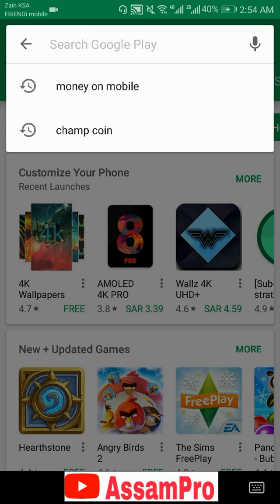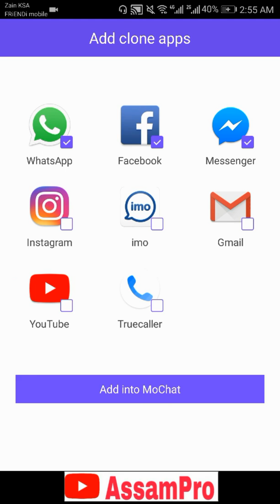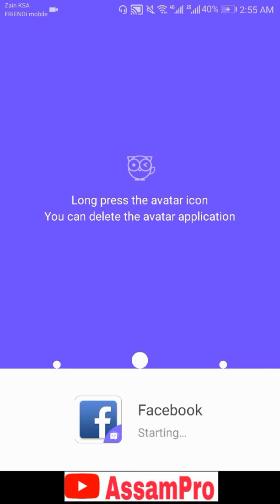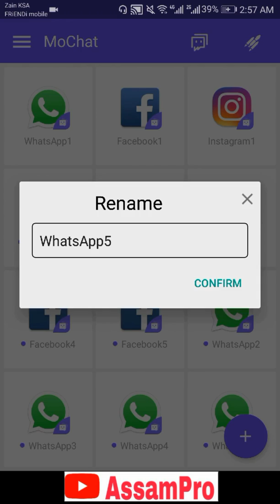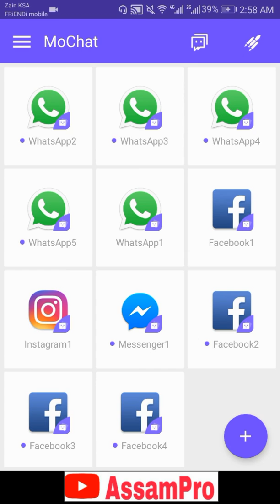How to create Daul Account of Whatsaap & Facebook on Andriod Smartphone. Assamese Video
How to create Daul Account of Whatsaap & Facebook on Andriod Smartphone using Mochat application. Explain in Assamese